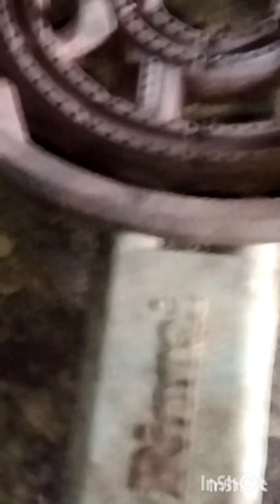cara perawatan kompor gas api seribu#komporgasrinnai#komporgasapiseribu@idecreativ87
agar kompor gas bisa awet tentunya juga butuh perawatan,untuk cara perawatannya bisa simak video ini... semoga bermanfaat...🤲🤲🤲#